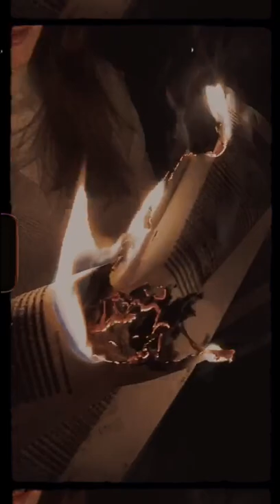COLEGIUL NAȚIONAL "MIHAI EMINESCU" SUCEAVA 2022 - 1